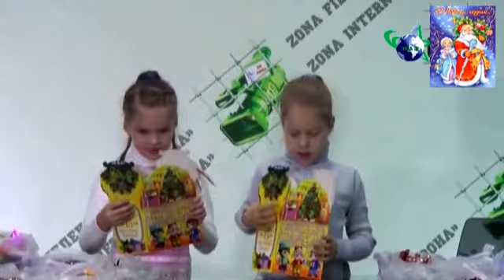Ведущие "Солнышко" упаковывают новогодние подарки!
Мария и Ульяна расскладывают новогодние подарки для детей и Поздравляют С Новым Годом!